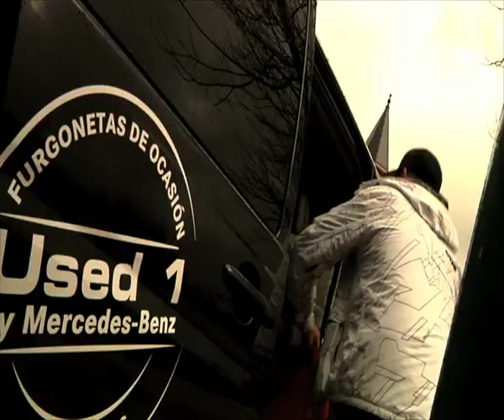PROMO MERCEDES V1 H264